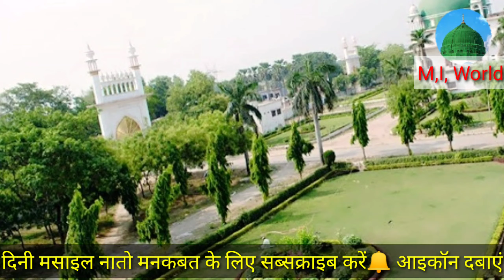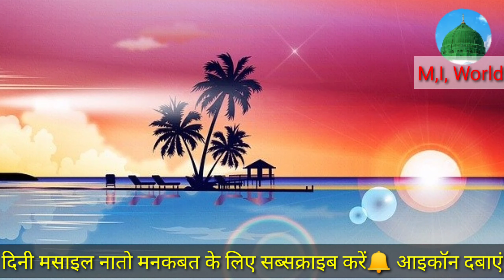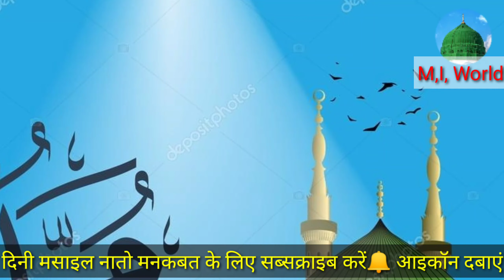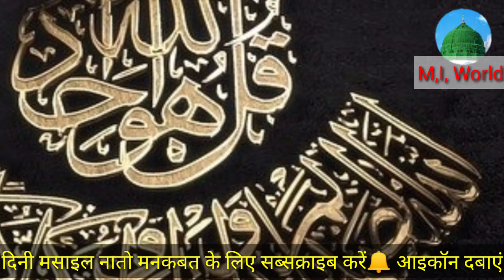Ya Nabi Ya Nabi Sabse Aala Wa Aula Hama Nabi//या नाबी या नबी सबसे आला व औला हमारा नबी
Assalamu Alaikum    السلام علیکم

I,M, Md Meharban Ali Misbahi

Welcome To On My Youtube Channel

Is Video Me  Aap Kalame Aala Hazrat Tazmin ke Sath Sunege

Allah Hafiz